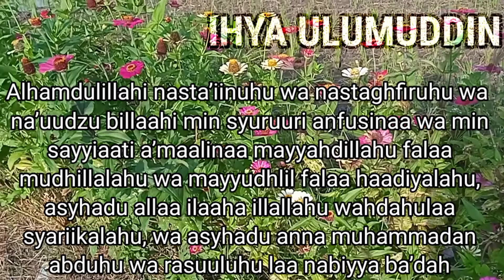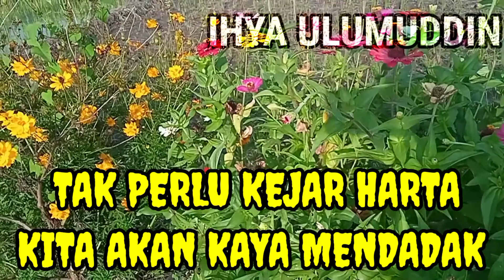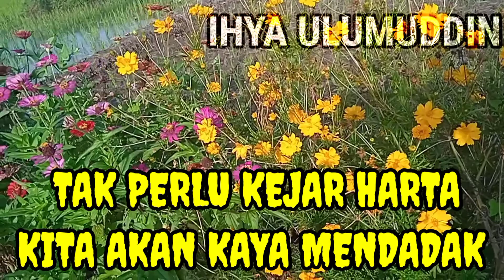AMALAN BULAN RAMADHAN,AMALAN BEBAS HUTANG,AMALAN KAYA RAYA